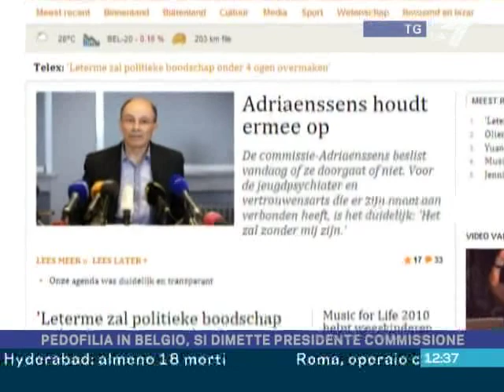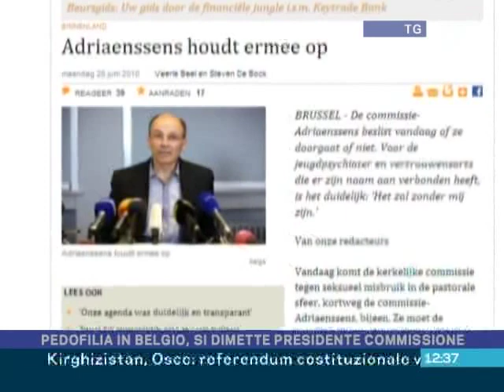Pedofilia in Belgio, si dimette Presidente Commissione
Si dimette il Presidente della Commissione incaricata dalla chiesa di esaminare in Belgio i dossier sugli abusi sessuali che coinvolgono alcuni sacerdoti, servizio di Mila Cataldo in onda nell'edizione delle 12.30 del Tg La7 il 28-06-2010